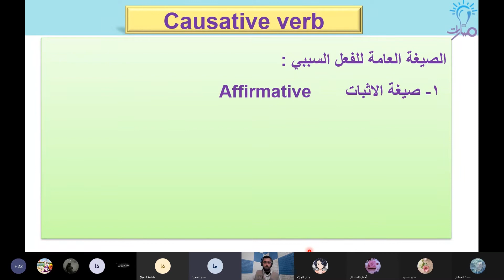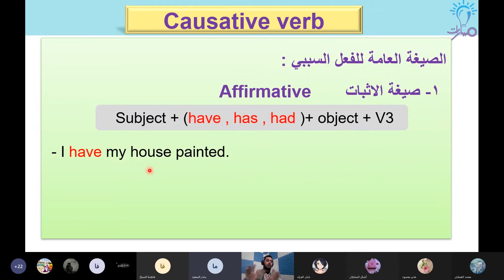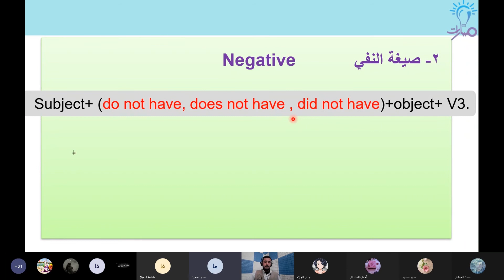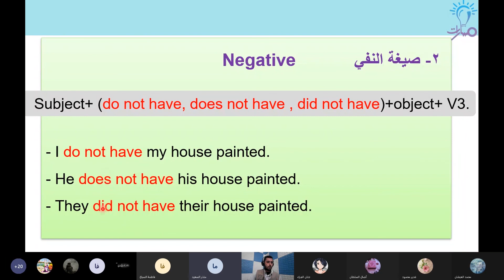صيغة الفعل السببي لغة إنكليزية ثالث ثانوي